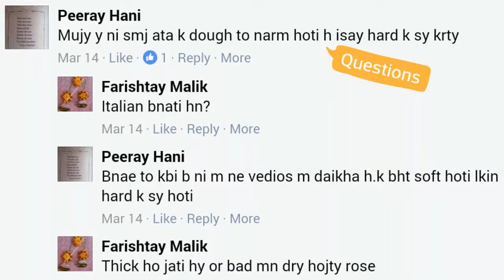How to make jewelry by dough - Italian dough jewellery making videos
Tutorial By: Farishtay Malik.
Italian Dough Jewellery Making Videos | Rose Making | Dilkash.pk - Art and craft online store.

00:00 how to make jewelry by dough
00:03 italian dough jewellery making videos
00:06 italian dough jewellery making
00:09 dough jewellery making
00:12 jewellery making with dough
00:15 how to polymer clay charms
00:18 how to polymer clay
00:21 polymer clay tutorial for beginners
00:24 fimo
00:27 sculpey
00:30 earrings tutorial
00:33 beaded earrings
00:36 earrings polymer clay
00:39 polymer clay earrings
00:42 italian dough flower making
00:45 italian dough recipe
00:48 italian dough flowers making
00:51 italian dough craft
00:55 italian dough flowers